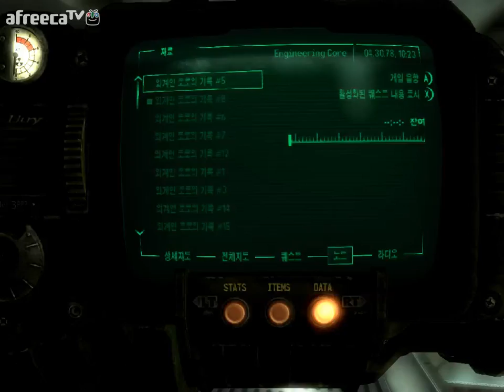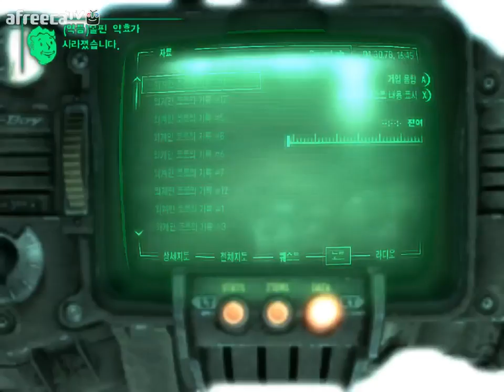검은네로] 폴아웃3 -핵전쟁이후 101의 영웅- [126]